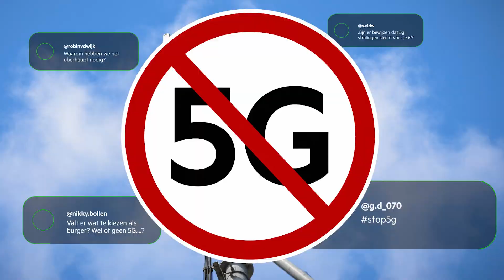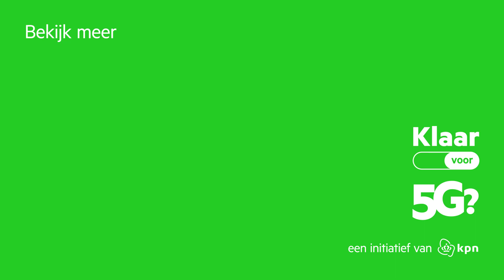Welk effect heeft 5G op de natuur? | Aflevering 3 | Klaar voor 5G?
Bijen, bomen en vogels: heeft de straling van 5G effect op de natuur en de dieren? En, hoe helpt deze nieuwe techniek de boeren met hun werk? Luuk gaat bij ze langs om het uit te zoeken.

Welkom op het YouTube kanaal van KPN, dé leverancier van telecommunicatie- en ICT-diensten in Nederland. Als het netwerk van Nederland werken wij met passie aan onze veilige, betrouwbare en toekomstbestendige netwerken en diensten, zodat alles en iedereen altijd en overal verbonden is en om tegelijkertijd een welvarendere en schonere wereld te creëren. Elke dag weer, al bijna anderhalve eeuw lang.

Op ons YouTube kanaal publiceren we informatieve video's die al jouw vragen vragen beantwoorden. Van glasvezel uploadsnelheden tot wifikwaliteit. Ook vind je hier de tofste series mogelijk dankzij ons netwerk. Bijvoorbeeld Road to Goat, Rare Tijden & Voetbalpraatjes.